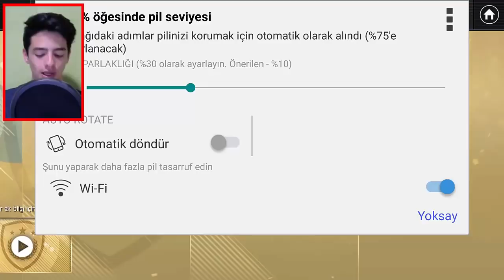HERKESİN SAHİP OLABİLİCEĞİ İCON (FIFA Mobile)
Merhaba Ben Koray, Bu Videoda İlk Defa, İcon a Sahip Oldum, ve Siz de Hala Almadıysanız, Hemen Alın...